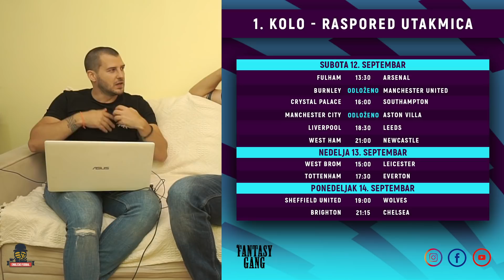Kasting Krauč - E1 S20/21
Mili moji evo prvog klipa!